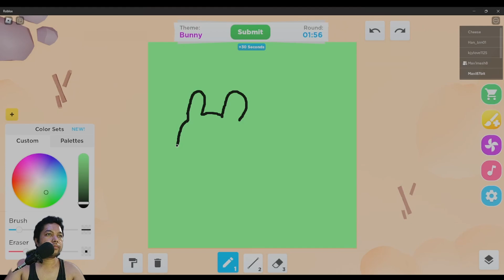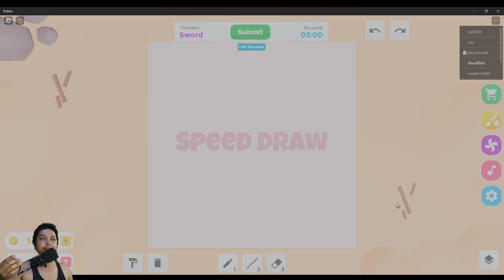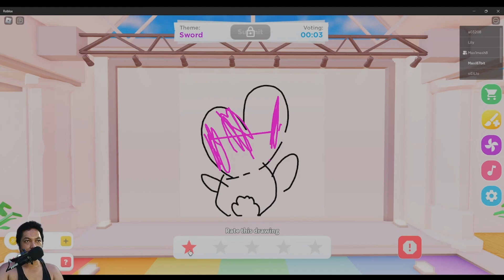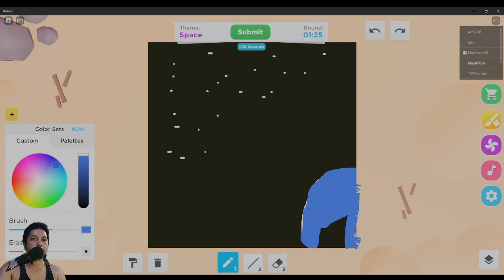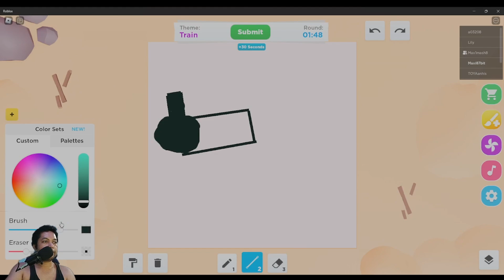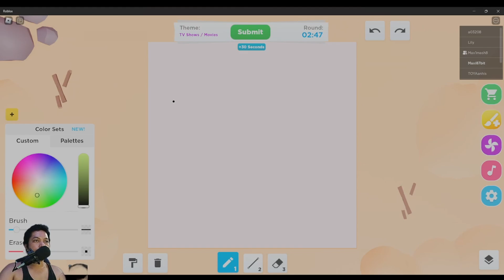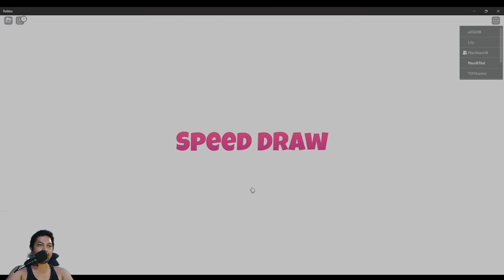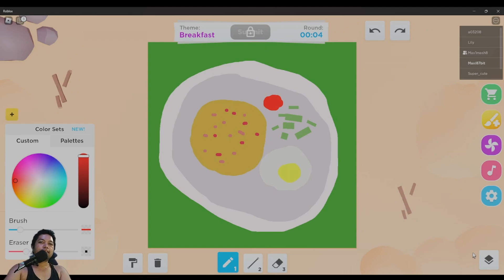AKU JUARA MENGGAMBAR DI SEKOLAH ROBLOX GUYS !!!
Hello,Guys !

IG GAME ROBLOX MINECRAFT : VOLDARGAMING

komen juga boleeh banget,guys !
jangan lupa nyalain loncengnya ya buat dapetin info video terbaru aku,guys !

Terima kasih !!